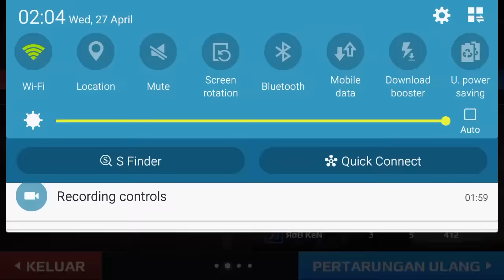彡MΩЯTΛЯ彡™ VS Ψ尺λιΠ Θ下 刀ΞΛΤΗ™Ψ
KSA_AMER